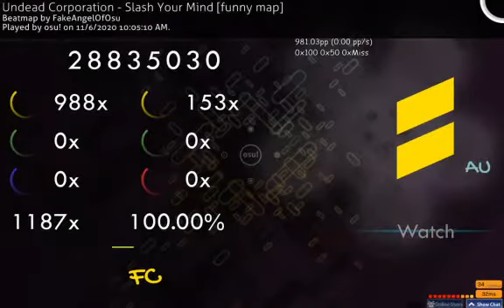UNDEAD CORPORATION - Slash Your Mind 50% done 981pp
Just another project.
Remake. Cuz the other one is effortless and just casual speedrun.
I'll map the full version of course.